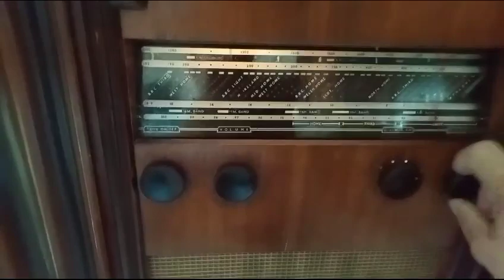nice old radio nordmende